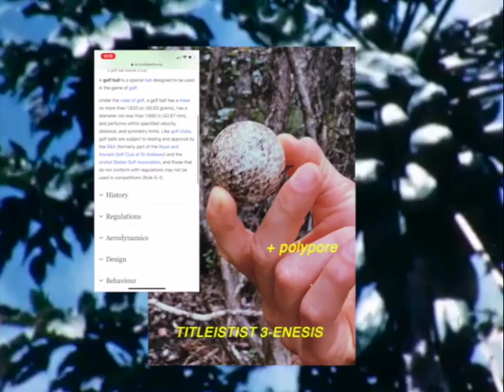Social Distance Foray! 🍄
Foraging is social distancing! 🌈✨ Foraging for wild mushrooms with your Quaran-team is a suuuuper neat way to socially distance & reconnect with good ol’ great outdoors. Fung times!